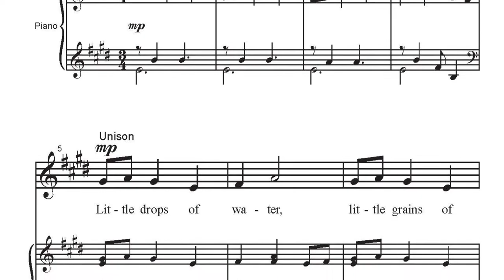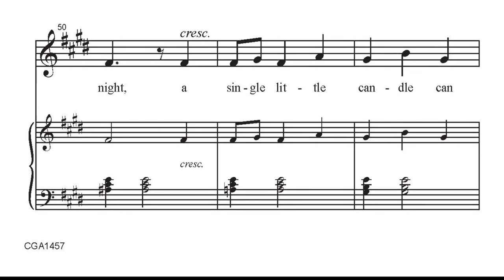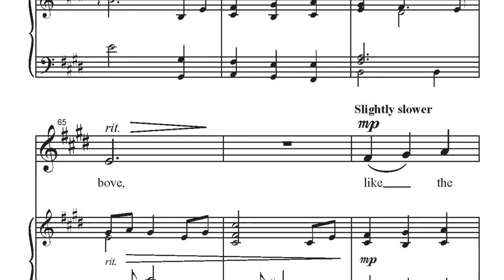CGA1457 Little Things - Mark Burrows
Julia Carney's beautiful text is brought to life through this endearing ballad from Mark Burrows. With an enlarged vocal staff to help guide early music readers, this Rote to Note anthem is perfect for practicing clean diction and lovely phrasing with your youngest singers. The anthem's simple, yet heartfelt message is sure to resonate in your congregation and beyond.